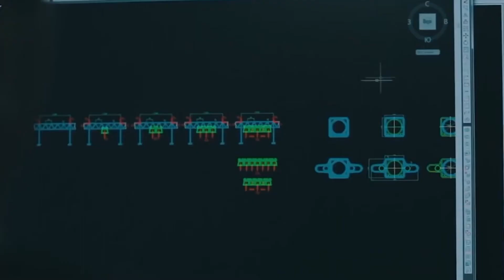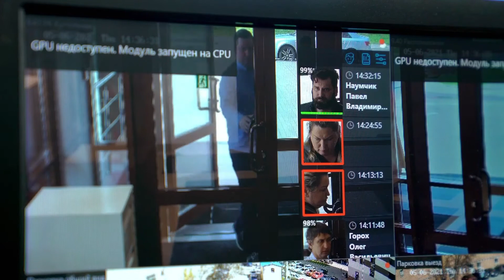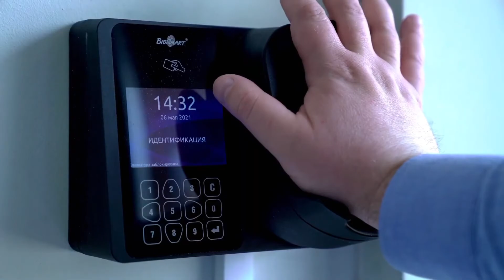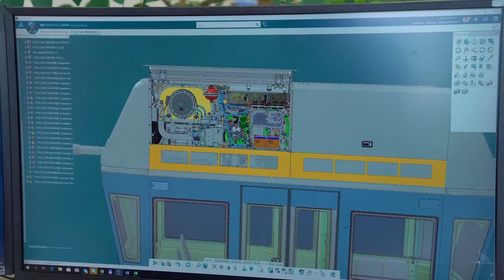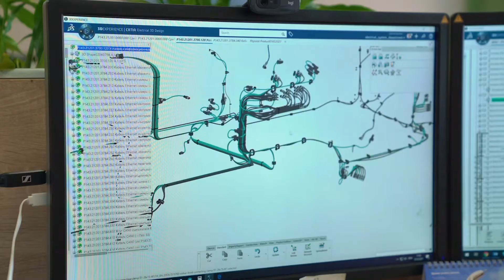Nueva entrevista con Nadezhda Kosareva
✅ No se olvide poner un 👍 LIKE, esperamos sus COMENTARIOS 🗨🙂

❗ Puede unirse al proyecto de SkyWay en el sitio web de Sky World Community